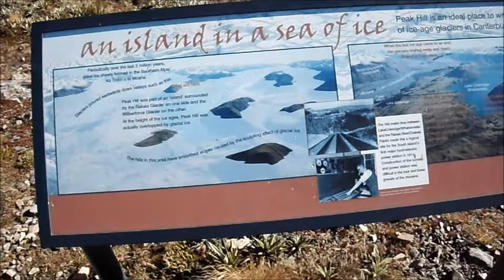Peak Hill 1240m New Zealand 登山 ニュージーランド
今回はコールリッジ湖を見下ろすピークヒルに登ってみました。
湖の色が何とも言えない蒼で美しさに見とれてしまいました。

Peak Hill New Zealand
ALTITUDE
600m – 1,240m
Altitude change 640m

ascend 1hr 30 mins
descend 50 mins